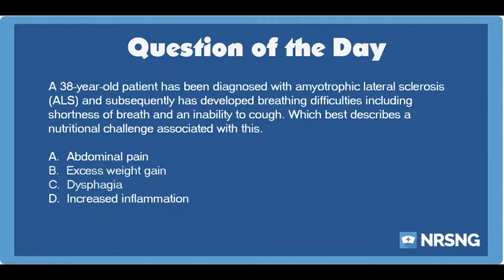NCLEX Practice Questions: Dysphagia in a Patient with ALS (Neuro/Basic Care and Comfort)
Answer:

C. Dysphagia

Rationale:

Amyotrophic lateral sclerosis (ALS) is a progressive neurodegenerative disease that causes a decline in respiratory function, including shortness of breath and an inability to cough. The patient is also at a nutritional risk because of muscle wasting and dysphagia. Other factors that may contribute to nutritional issues in the ALS patient include constipation, increased metabolic rate, and difficulties performing activities of daily living.